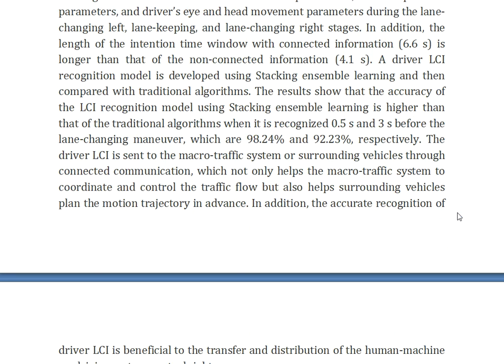Driver Lane Changing Intention Recognition Based on Stacking Ensemble Learning in the Connected Envi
IEEE PROJECTS 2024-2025 TITLE LIST

Support Including Packages
Complete Source Code
Complete Documentation
Complete Presentation Slides
Flow Diagram
Database File
Screenshots
Execution Procedure
Readme File
Video Tutorials
Supporting Software
Support Specialization
24/7 Support
Ticketing System
Voice Conference
Video On Demand
Remote Connectivity
Document Customization